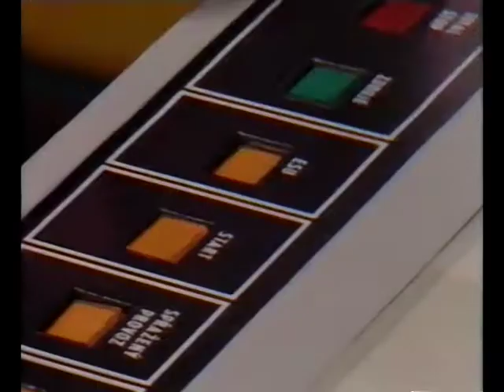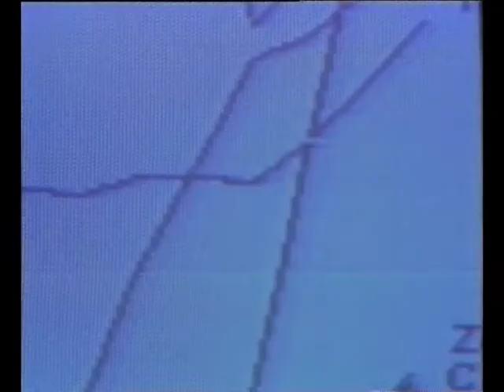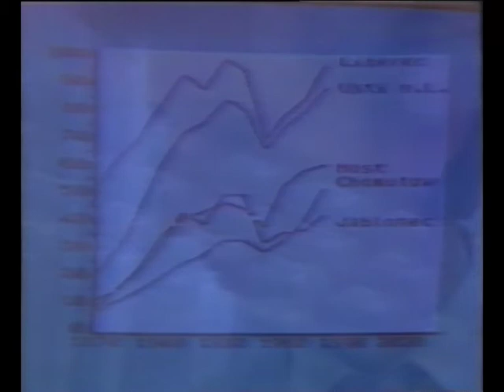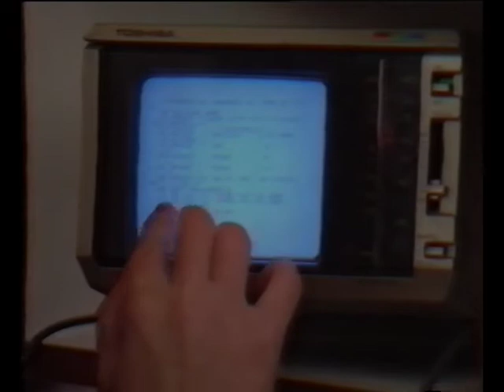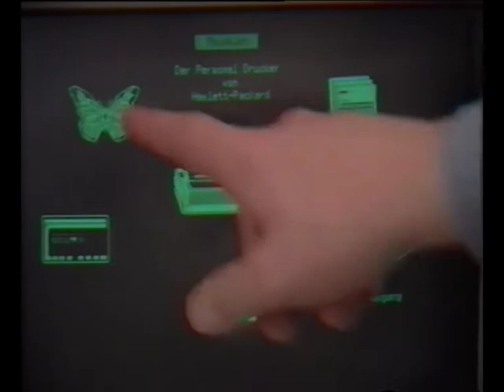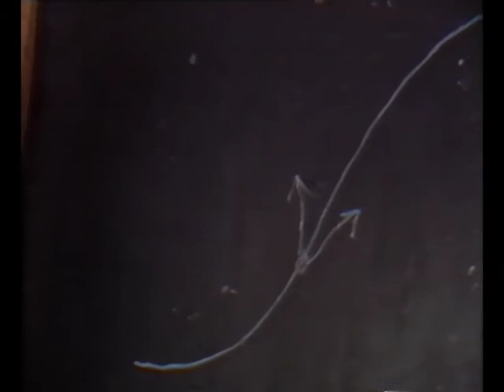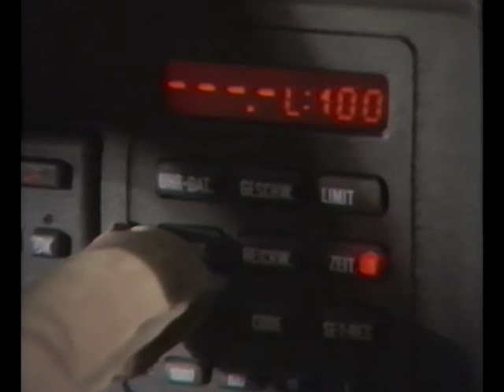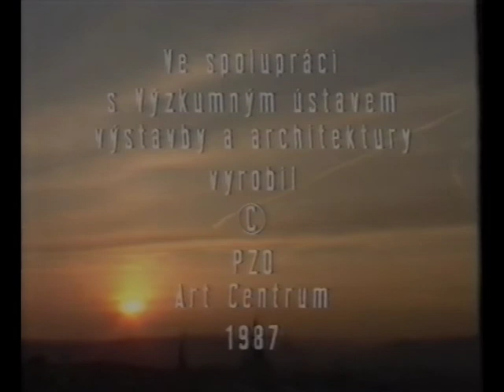Invasion (1987) - future of personal computers in Czechoslovakia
Short documentary film discussing possible effects of personal computers on everyday life in communist Czechoslovakia.

Never published version with english narration.
Produced for Research Institute of Building and Architecture, Prague, Czechoslovakia, 1987.
Director: Vladimír Merta
Camera: Martin Vadas